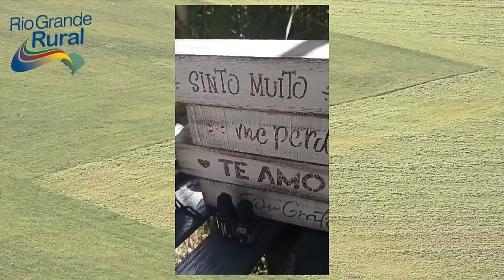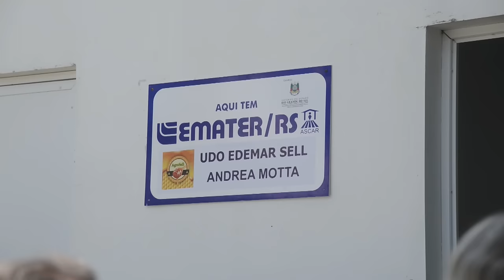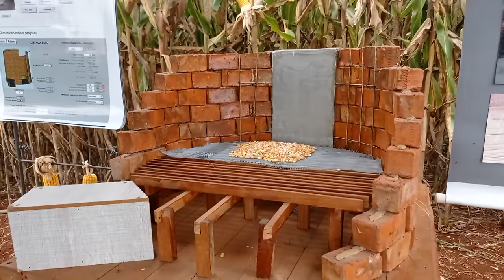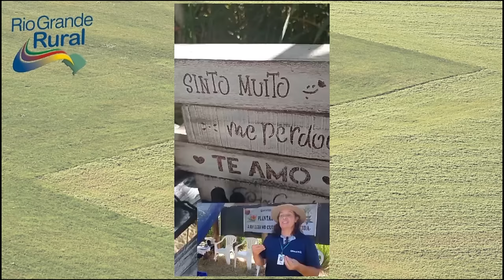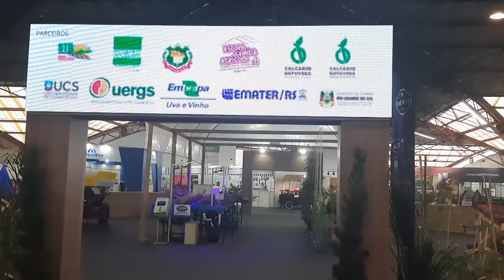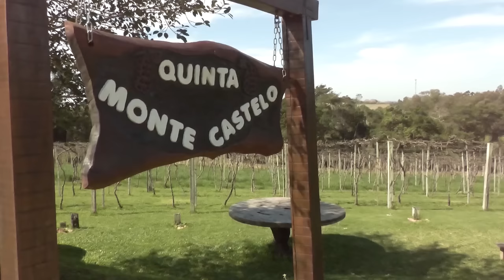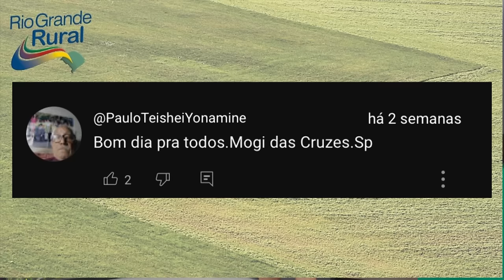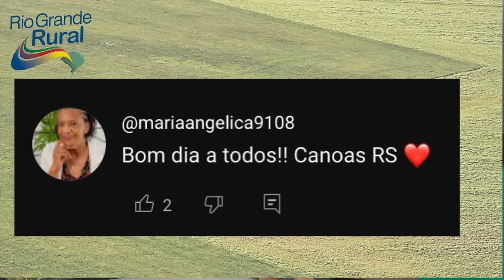Rio Grande Rural 1312 - edição completa (25/02/2024)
RECEITA DA CUCA MONTE CASTELO:

Para a massa:
4 ovos
500gr de açúcar
500gr de farinha
350ml de leite
50ml de óleo
3 colheres de café de fermento em pó químico
Para a cobertura:
Uvas com açúcar
farofa feita com:
4 colheres de sopa de açúcar refinado
3 colheres de sopa de farinha
Uma colher de chá de canela
Duas colheres de sobremesa de margarina

MODO DE FAZER A COBERTURA:
Misture as uvas (congeladas ou frescas) com 2 colheres de sopa de açúcar e reserve
Misture todos os ingredientes da farofa e reserve

MODO DE FAZER A MASSA:
Pré aquecer o forno
Primeiro separe as claras das gemas. No recipiente em que estão as gemas, adicione todos os ingredientes da massa, exceto o fermento. Após bata os ingredientes na batedeira e misture o fermento.
Em outro recipiente bata as claras em neve e, após, as misture a massa, delicadamente, de baixo para cima, para que fique bem leve.
Coloque a massa na forma untada e, sobre ela, as uvas misturadas ao açúcar á gosto e ainda a farofa.
Após, coloque a forma no forno já aquecido a 180 graus
As uvas são congeladas (o que faz com que elas cozinhem ao assar) e na hora de pôr na cuca são lavadas e adicionado açúcar.
Assar por 40 minutos a 180 graus e verificar se a massa ficou assada com um palito.
A massa rende quatro cucas pequenas ou uma forma grande.